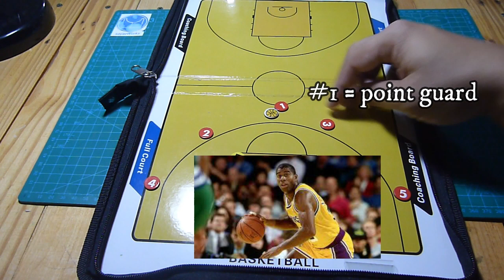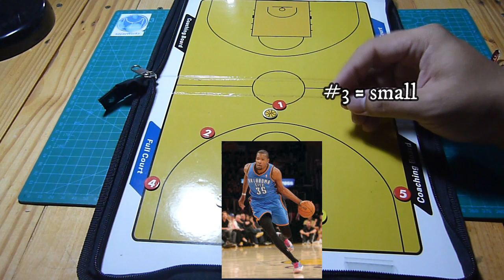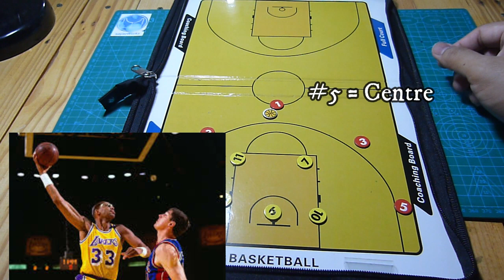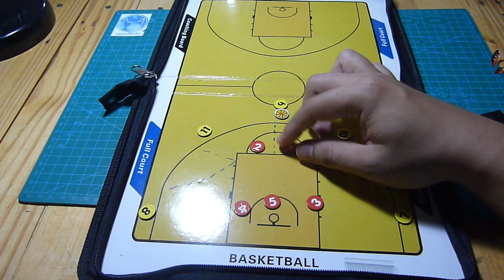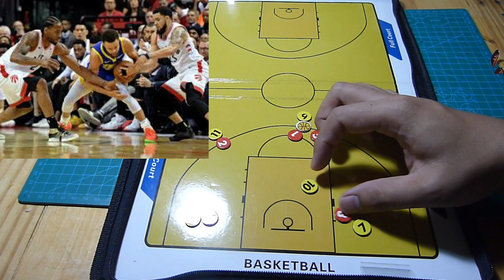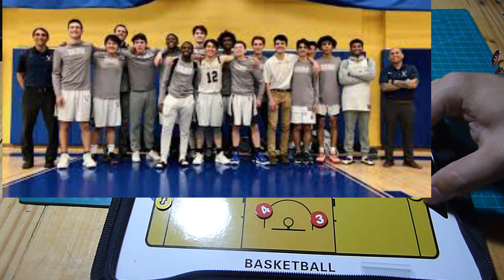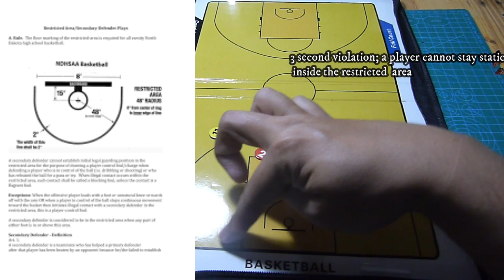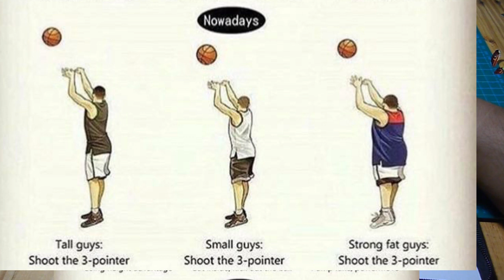Basketball-Tact Talk for the beginner: Jom Main Basketball (BM Content).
Basketball beginner tact talk about the game. Hope to encourage new audience and enthusiasts to play the game of basketball in Malaysia.